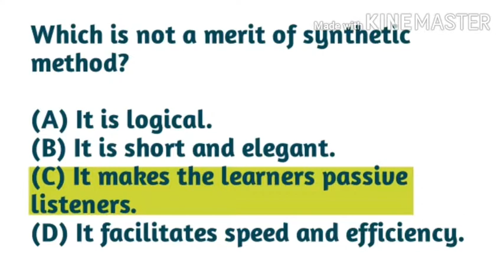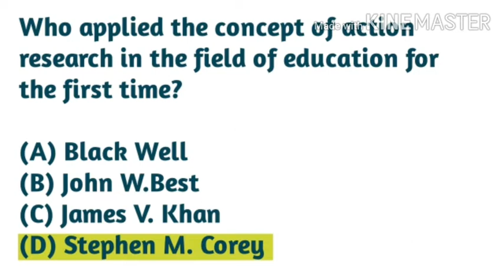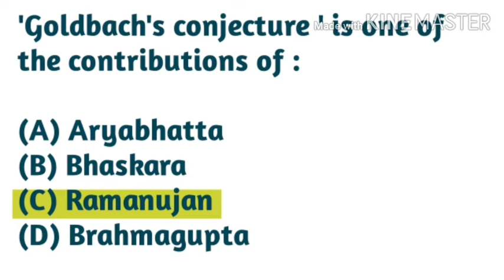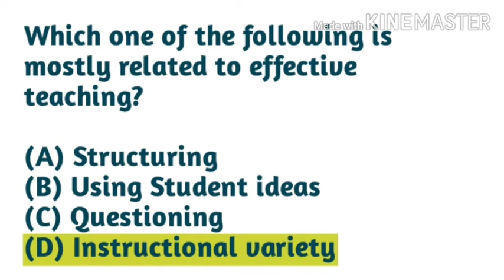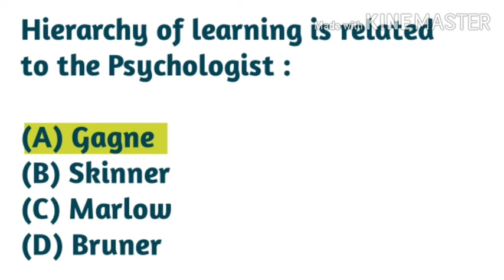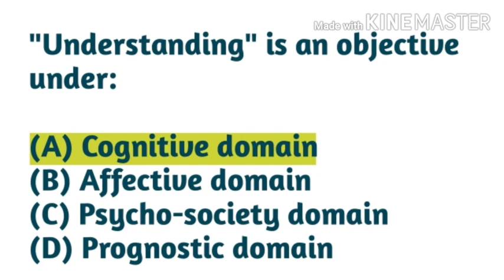Methodology of Teaching and Pedagogic Analysis , previous year questions for(Mathematics ) part 1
methodology of Teaching and Pedagogic Analysis, Previous Year Questions For  (mathematics )